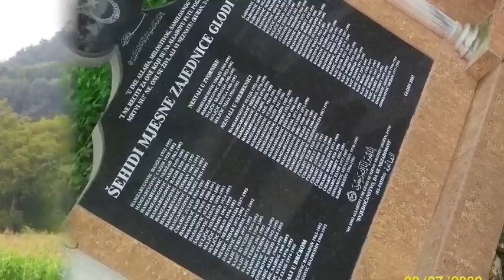glodi hamzabegovic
GLODI bY dJ nEDzKooo